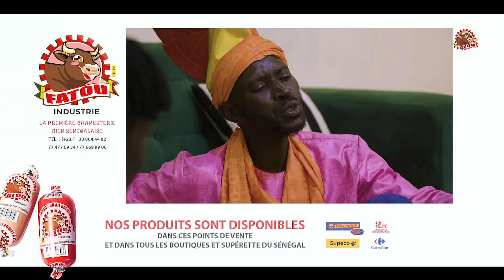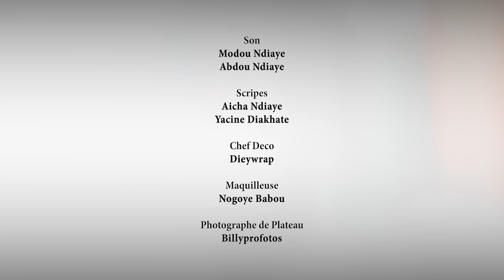Série • Kër Fatou - Episode 7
Votre nouvelle série Kër Fatou pendant le mois de Ramadan sur la @2stvsenegal et sur la chaine Youtube @fatouindustrietv.

• Instagram.com/fatou_industrie_officiel
• Facebook.com/fatouindustrie